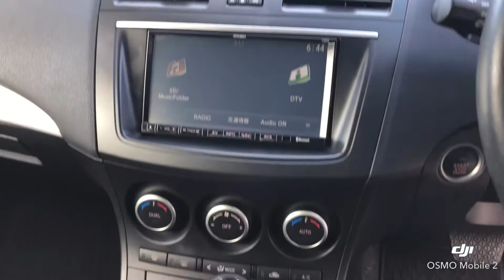2012 Mazda Axela Sport SkyActive 20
🏎🏎Welcome to YOU-CARS  Quality Pre-Owned Cars @ Affordable Prices🏎🏎

OUT CHEAPEST EVER 2012 Mazda Axela Sport SkyActive in Metallic Red

🥇All our imports are VTNZ Appraised & Certified🥇

FEATURES:
2012!!!
2000cc Engine
Paddle shift/Tiptronic Trans
SkyActive
i-Stop
Mazda Bodykit
18” Alloys
Cruise Control
Adaptive Headlights
Rear Vehicle Monitoring
Stability Control
Multifunction Steeringwheel
Tinted Windows
HID Headlights
Auto Headlight
Auto Wipers
Push Button Start/Stop
ISO points
Puncture repair package
Fresh oil service
1 Year WOF
1 Year REGO
Free FUEL*

💸💸$12395

🚙 We Accept Trade-ins too

⚖️Easy Finance Options available

🔧Mechanical Warranties available

Palmerston North